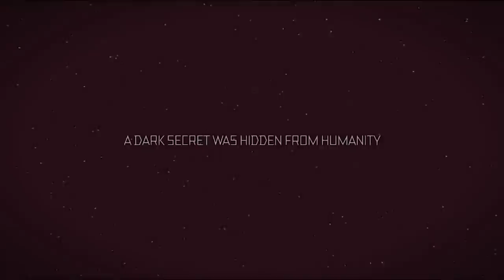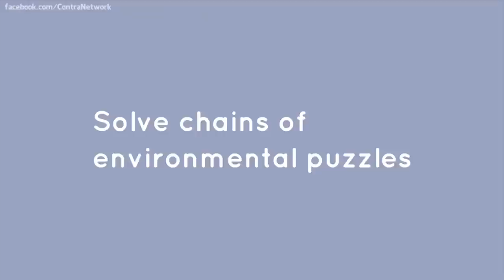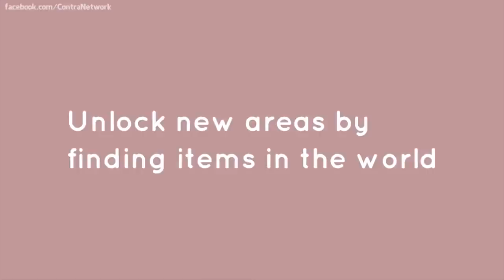All Nintendo Switch Games September 2017 - Release Dates + What To Buy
September is packed with new Switch games, and we compiled them all into one place for you all! Complete with footage and discussions of each new Switch release. What game are you most excited for?